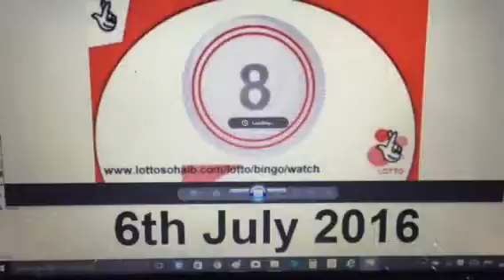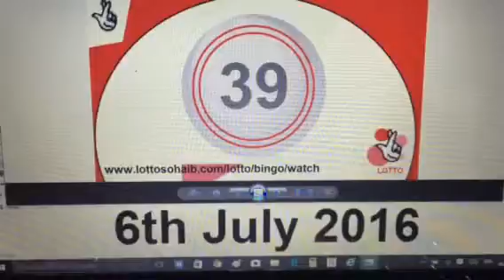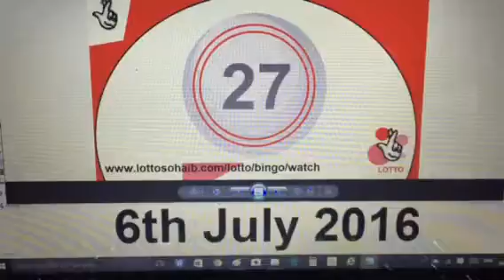Wednesday Lotto Eid Mubarak, 6th July 2016